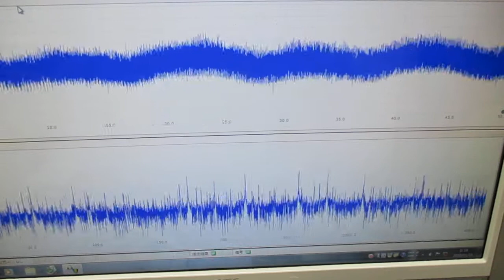複数の超音波発振制御技術 Ultrasonic-labo